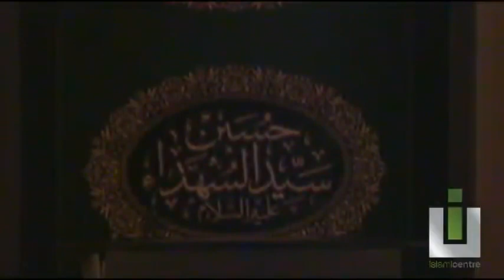The Hatred Of Ahlulbayt In Muslim History By Hajj Hassanain Rajabali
Date of Lecture: Muharram 2012  | Night 10
In this lecture Hassanain Rajabali discusses themes like the hatred of ahlulbayt in history by the Muslim caliphs muawiya and yazid, the love of ahlulbayt commanded by Prophet Muhammad A.S, Islamaphobia, the name of islam and its meaning, consistency and integrity with the love of ahlulbayt by following their path and being good, the quran exemplified by imam hussain, what is prayer and its importance and meaning, examples of prayer through ahlulbayt. Finally he gives a very emotional story about near the end of ashura where the tragic killing of the youngest child of Imam Hussain, Ali al-Asghar takes place in Karbala. Check comments for the lectures footnotes.

This lecture series was during the month of Muharram in which the commemoration/mourning of Imam Hussain ibn Ali, the grandson of Muhammad A.S, martyrdom takes place in Karbala with his family. The themes of these lectures will surround this event, and near the end of lectures he speaks about its history.

You can read and learn more about Imam Hussain ibn Ali & The Tragedy of Karbala:

Only because I get asked this a lot. The speaker considers himself a Muslim first and foremost. But if you want to know the ideology he adheres to, it is the Shia Ithna-'Ashari sect, also called the Ja'fari sect (12 Imams) school of thought in Islam.